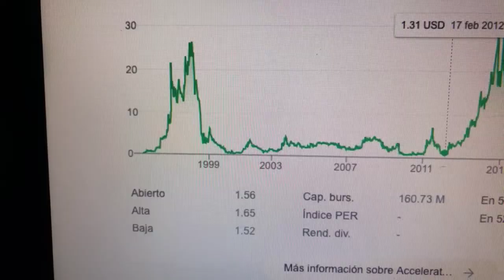🔴 Datos Sobre El Comercio De Acciones De Accelerate Diagnostics Inc AXDX 🔴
Accelerate Diagnostics, Inc. es una empresa de diagnóstico in vitro que brinda soluciones para mejorar los resultados de los pacientes y reducir los costos de atención médica a través del diagnóstico rápido de infecciones graves .